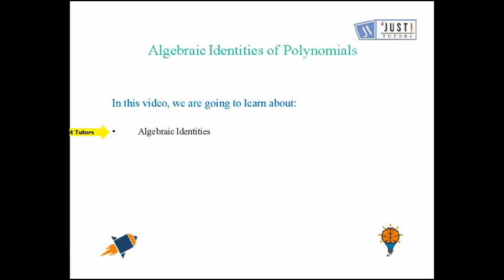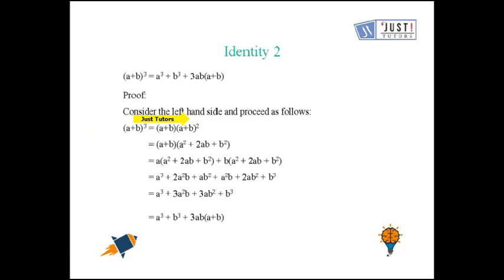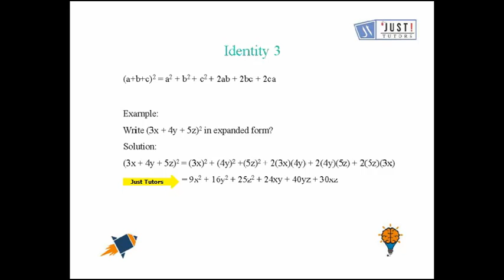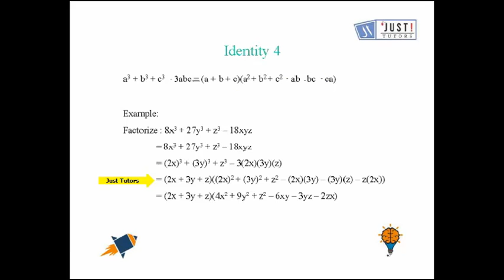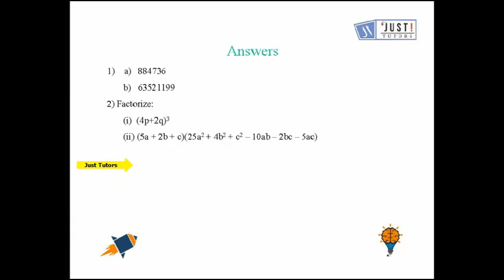Polynomials: Identities related to cubes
is tutoring helpline to provide affordable and on-demand education to learners across the country. Our teachers are not freelancers as they are full time trained teachers who work from our Delivery Center in a controlled and monitored environment. Team conducting online classes delivered more than 250,000 online sessions and more than 45,000 offline sessions. We are one of the India’s leading educational companies in online tutoring business. Keeping pace with globalization and technology in education domain we will empowers young learners to experience the whole new world of quality education. We closely track both teachers’ as well as learners’ performance.